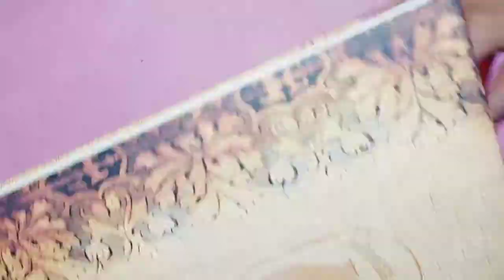DIY// How to Make Old Bangles Turn in to New Silk Thread Designer Bangles// Silk Thread Bangles.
Silk thread

 Glue

 Old bangles

 Pearls

 Golden beads